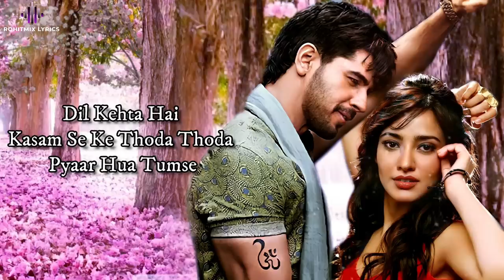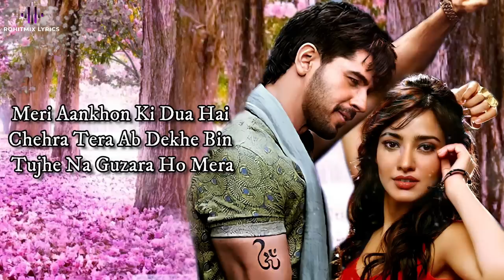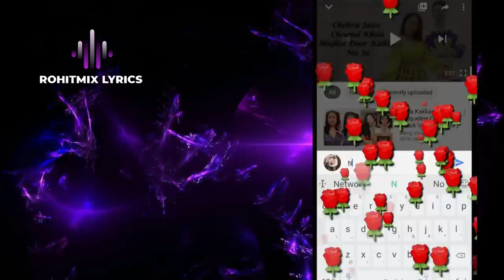Thoda Thoda Pyaar (LYRICS) - Stebin Ben | Sidharth Malhotra, Neha Sharma | Nilesh Ahuja, Kumaar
Lyricist - Kumaar
Star cast - Sidharth Malhotra & Neha Sharma

LYRICS -

Teri Nazar Ne Yeh Kya Kar Diya
Mujhse Hi Mujhko Juda Kar Diya
Ab Mujhko Mera Ehsaas Nahi
Dil Kehta Hai Bas Mujhe
Ke Thoda Thoda Pyaar Hua Tumse
Ke Thoda Ikraar Hua Tumse
Ke Zyada Bhi Hoga Tumhi Se
Meri Aankhon Ki Dua Hai
Yeh Chehra Tera
Ab Dekhe Bin Tujhe
Na Guzara Ho Mera
Yeh Chehra Tera Ab Dekhe Bin
Tujhe Na Guzara Ho Mera
Main Saans Bhi Loon
Tujhe Chahe Bina